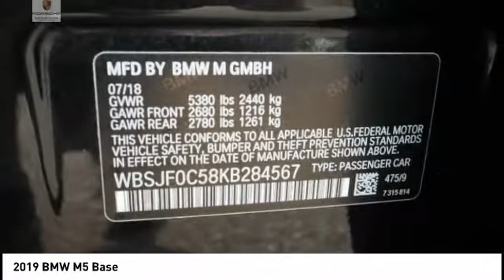2019 BMW M5 NRP3906E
2019 BMW M5 Base

Porsche Orland Park
8760 W. 159th St.